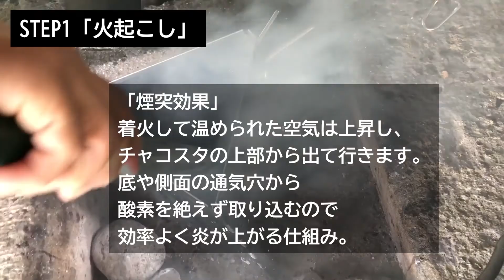ダッチオーブンで無水調理ー火起こしから洗うまでー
キャンプのBBQでワンランク上の料理を楽しめるダッチオーブン
使い方から洗い方まで教えてもらいました。
ユニフレームのは洗剤で洗えるのでめっちゃ楽なのでおすすめです。
使用したのはこちら↓
ダッチオーブン・スキレット
ユニフレーム(UNIFLAME) UFダッチオーブン10インチ